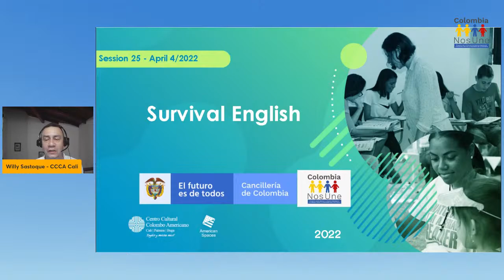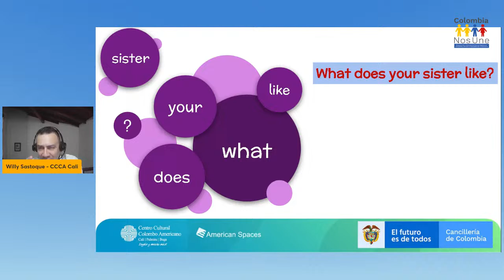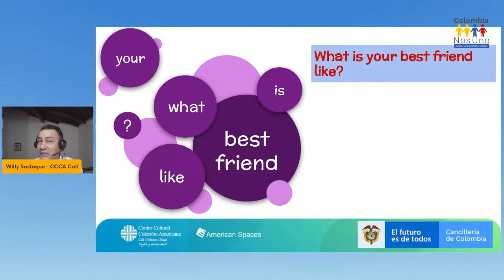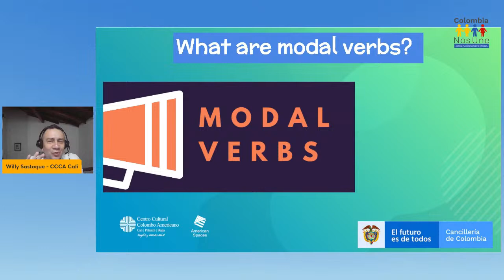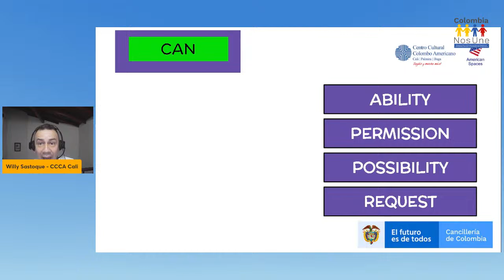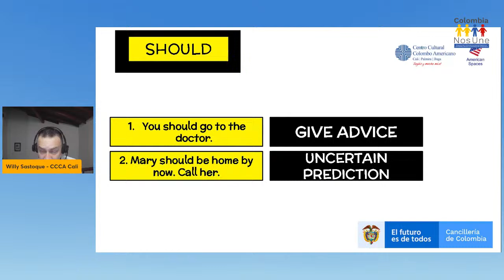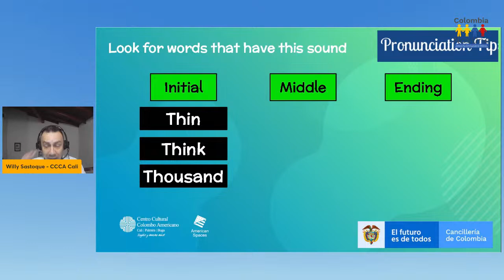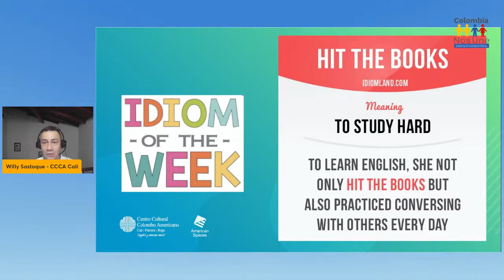Clase de inglés